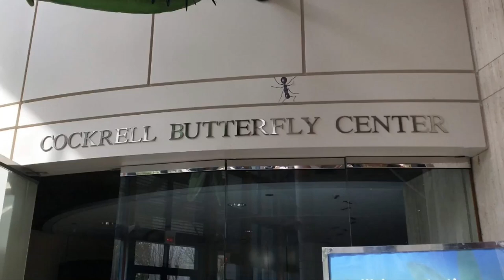Cockrell Butterfly Center | Nature | Houston | USA | Bliss